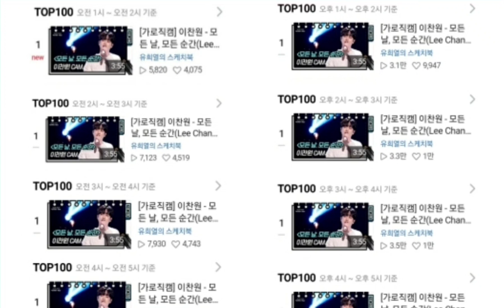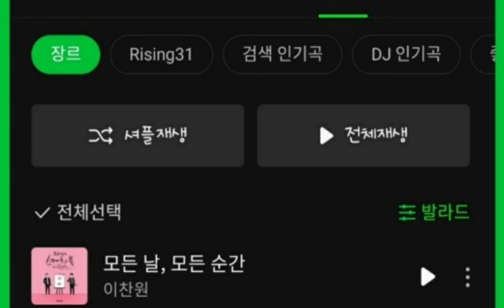[이찬원 모든날 모든순간 챠트 쓸이| 이찬원 유튜브 인기검색어 4위 네티/이틀간 1위/멜론 상위| 발라드 신이된 이찬원]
이찬원 KBS유스케 모든날 모든순간 챠트 싹쓸이